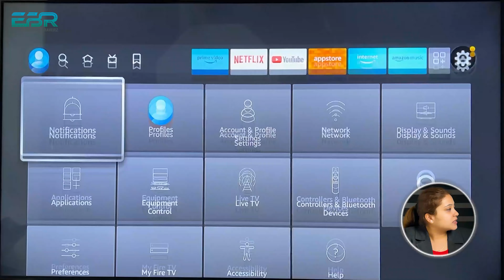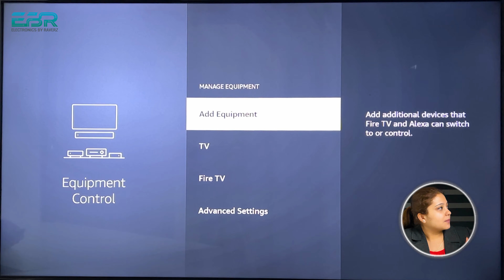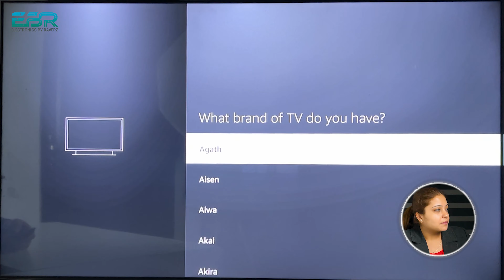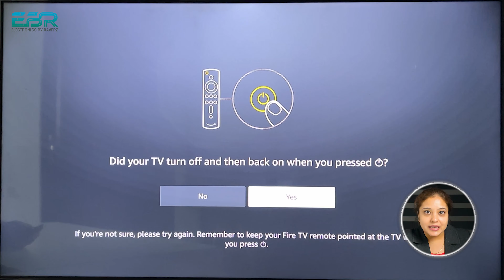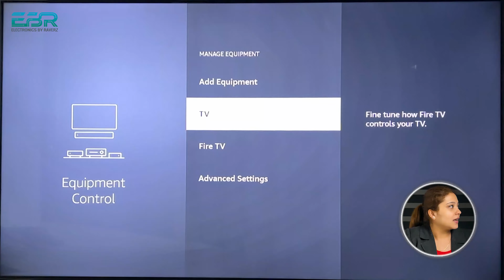How to Fix Volume & Power Button not working Problem in Amazon FireTv Stick Remote 3rd Generation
Is Video mai aap dekhngye ki hum kaise apne Volume & Power Button ko fix kar sakte hai. jo Tv mai nhi chalta. Fire Tv stick lagane k baad. Yhe problem tab aati hai jab aap apne Tv ko change karte ho like ki ek brand se dusare brand k sath  Example ( Panasonic Se Sony )  Tv mai jab hum Yeh fire Tv Stick ko Lagate hai to yeh problem common hai.
Lekin Yhe Problem Tab bhi aati hai Jab Humara TV Local ho Ya Repair hua ho.. to isko Hum kaise thk kar sakte hai...
Is Problem ko Hum Thk nhi kar sakte kyu ki Fire TV Stick Local or Repaired Tv mai Support nhi Karti.

I hope Apko Clear ho gya hoga...
Thanks

Buy Link

Fire Tv Lite

Fire TV Stick (3rd Gen)

Fire TV Stick 4K

Fire TV Stick 4K Max

Fire TV Cube